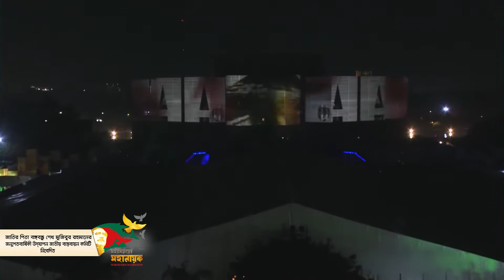১৬ই ডিসেম্বর ২০২১-‘মহাবিজয়ের মহানায়ক’-MOHABIJOYER MOHANAYOK-১ম দিনের সাংস্কৃতিক অনুষ্ঠান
১৬ই  ডিসেম্বর ২০২১ তারিখে জাতির পিতা বঙ্গবন্ধু শেখ মুজিবুর রহমানের জন্মশতবার্ষিকী ও স্বাধীনতার সুবর্ণজয়ন্তী উদযাপন উপলক্ষ্যে 'মহাবিজয়ের মহানায়ক' প্রতিপাদ্যে আয়োজিত দুই-দিন ব্যাপী রাষ্ট্রীয় অনুষ্ঠানমালার প্রথম দিনের  সাংস্কৃতিক অনুষ্ঠান সন্ধা ৭টায় শুরু হয় স্বাধীন বাংলা বেতার কেন্দ্রের শিল্পীসহ দেশের বরেণ্য শিল্পীদের পরিবেশনায় বর্ণাঢ্য সাংস্কৃতিক অনুষ্ঠান। স্বাধীন বাংলা বেতার কেন্দ্রের গানসহ  মনোমুগ্ধকর দেশাত্মবোধক গান ও বঙ্গবন্ধুকে নিয়ে গানের সাথে নৃত্য পরিবেশনার সাথে তাল মিলিয়ে জাতীয় সংসদ ভবনের দেয়ালে ফুটিয়ে তোলা হয় বাংলাদেশের ইতিহাস ও বঙ্গবন্ধুর জীবনের নানা চিত্র।
অনুষ্ঠানটি বাংলাদেশ টেলিভিশন ও বাংলাদেশ বেতার এবং অনলাইন ও সামাজিক যোগাযোগ মাধ্যমে সরাসরি সম্প্রচারিত হয়। দেশ-বিদেশের কোটি দর্শক উপভোগ করেন জমকালো এক সাংস্কৃতিক অনুষ্ঠান।